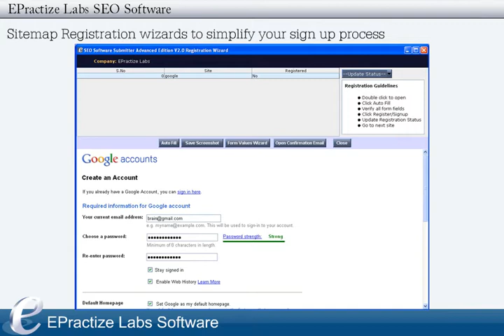EPractize Labs SEO Software Submitter Sitemap Submitter Wizard